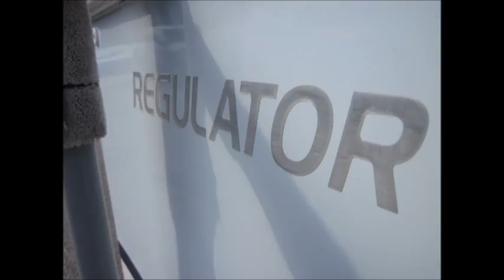OFFSHORE FISHING, TROLLING THE 40 LINE.wmv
Left Wachapreague boat ramp at sunrise.Heading out to the washington canyon area we came across a 68 degree eddy,nice temp for yellowfin tuna.Trolled artificial lures and ballao to see what was there. audio by t